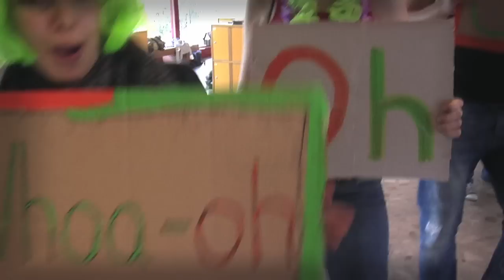JDF 2010 (12) - 4th ft. Ke$ha (Tok Tik Remix Lipdub)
Une vidéo tout juste fraîche du Collège Mme de Destaël! Merci à tout ce qui ont participer, à ce qui n'ont pas participé, à Anne, Hélène, Laureline, Tiffany pour l'organisation du Lipdub ainsi qu'à ceux qui filmé et monté le film!